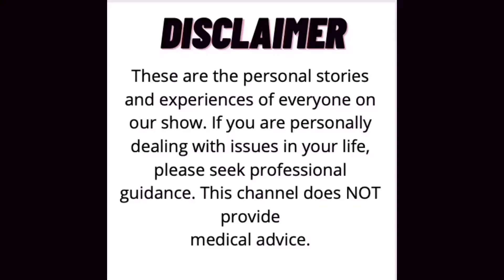Brian Levant: “Howard wasn’t really a good father in the story” | Relentless and Unstoppable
Brian Levant talks about how Arnold’s character was a workaholic and bad husband and father.